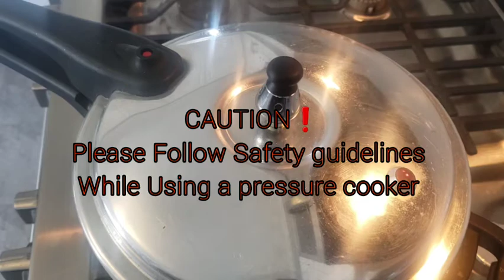Aloo Goshat Recipe | potato and meat gravy recipe By life with Anna| urdu / hindi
Ingredients:

Kali mirch (Black pepper) corns 6-7

Shahi zeera (Caraway seeds) ½ tsp

Pyaz (Onion) fried ¼ cup

Pyaz (Onion) sliced 2 medium

Tez pata (Bay leaves) 2

Mutton mix boti 750 gms

Adrak lehsan (Ginger garlic) paste 2 tbs

Lal mirch (Red chili) powder 2 tsp or to taste

Namak (Salt) 1 & ½ tsp or to taste

Haldee (Turmeric) ½ tsp

Dhania (Coriander powder) 1 & ½ tbs

Tamatar (Tomato) paste 1 tbs

Tamatar (Tomato) chopped 2 medium

Pani (Water) 2 cups

Aloo (potato) 200gms peeled and halves

Hari mirch (Green chilies) 2-4

Pani (Water) ½ liter

Hara dhania (Fresh coriander) as needed

Directions:

In a pot heat oil and fry onions until translucent and add bay leaves and fry till slightly golden then add mutton mix boti and fry for 5-10 minutes and add ginger garlic paste.

Cover and cook 4-5 minutes and add red chili powder, salt, turmeric powder, coriander powder and cook.
Then add tomato paste and chopped tomatoes cook for 5-8 minutes and add water then bring to boil and cover to cook on low flame until meat is tender and the water reduces for approximately 40-50 minutes.

Keep mixing and once oil starts to separate, add potatoes, ground spice mix and green chilies.
When oil separates fully add water and let boil and cover until potatoes are cooked.

Sprinkle with garam masala powder and hara dhania.

Take care